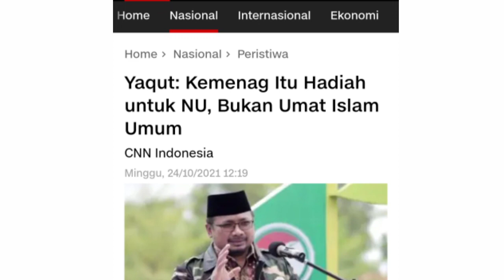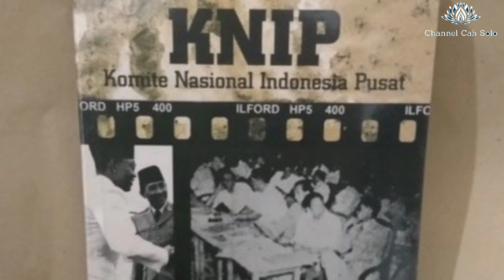Sejarah Kementerian Agama Republik Indonesia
Kementerian Agama, Benarkah Hadiah Khusus untuk NU?

Pernyataan Menteri Agama Yaqut Cholil Qoumas yang menyebut Kementerian Agama sebagai "hadiah khusus" dari Pemerintah Republik Indonesia untuk Nahdhatul Ulama (NU), menuai polemik. Dalam pernyataannya saat webinar memperingati Hari Santri yang diselenggarakan PBNU, Rabu (20/10), Yaqut mengatakan, "Kemenag itu hadiah negara untuk NU bukan untuk umat Islam secara umum, tetapi spesifik untuk NU. Jadi wajar jika NU memanfaatkan peluang yang ada di Kemenag," ujar Yaqut, sebagaimana dikutip dari situs berita kumparan.com (23/10/2021)

Yaqut juga menjelaskan, lahirnya Kemenag dilatarbelakang oleh penghapusan Piagam Jakarta, yang berisi, "Ketuhanan dengan kewajiban menjalankan syariat Islam bagi pemeluk-pemeluknya." Usulan ini, menurut Yaqut, berasal dari NU, sehingga lahirlah Kemenag. (Kumparan.com, 23/10)

Benarkah klaim Yaqut tersebut?